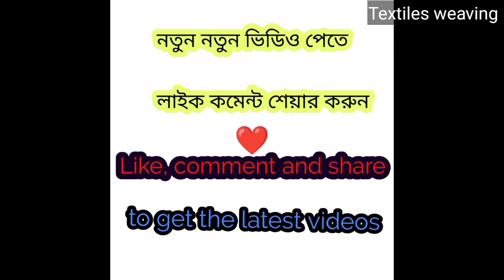weaving off Line Quality Fabrics Check